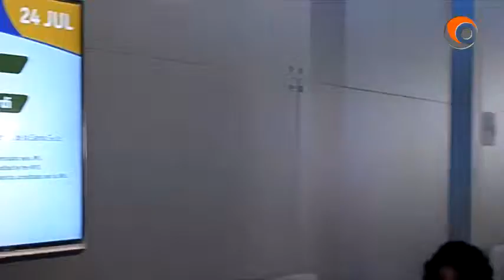Benjamín Paz, responsable MC Medios Center de Rio 2013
Recorrido por el  MCC de Copacabana Rio de Janeiro 2013, Jornada Mundial de la Juventud